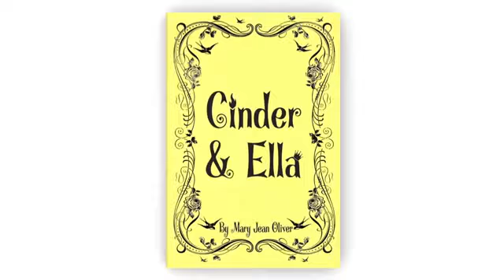Cinder and Ella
A short 3D animation telling the story of young Princess Ella and her dragon Cinder's trouble with her flame.
By Mary Jean Oliver
Compositor - Jonathan Fee

By mary_made_me

Have you ever wanted to make a film, but didn't know how to get started? We'd like you to submit a short film of no more than 60 seconds in length.

The theme of your film should be: HEAT.

The Guardian film team will be viewing every entry, and the film they like best will receive extensive feedback from our critics -- and the winner interviewed on guardian.co.uk/film